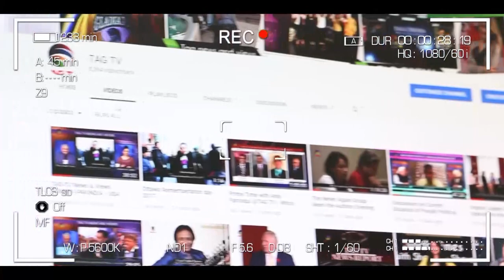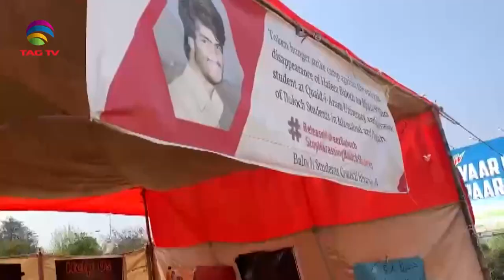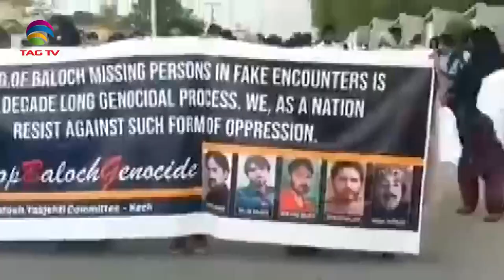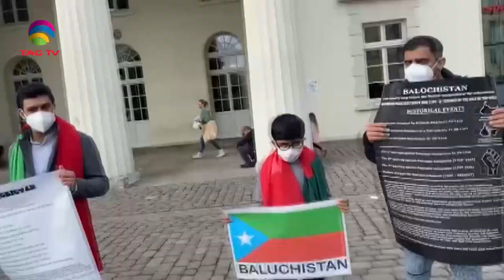News Week South Asia News Magazine - Sunday Edition - July 31, 2022